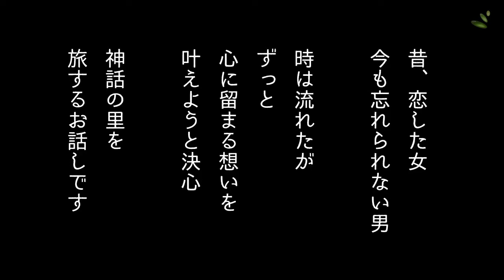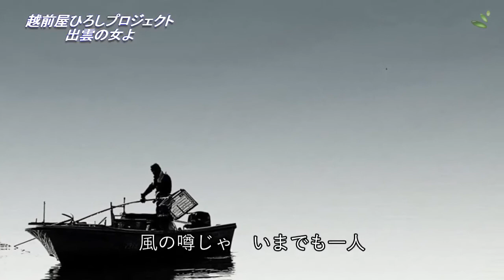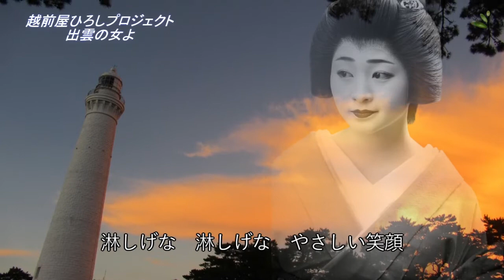「出雲の女よ」デジタル紙芝居カラオケ・・・越前屋ひろしプロジェクト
こころのリカバリーディスク・記憶のバックアップディスク
デジタル紙芝居カラオケ
演歌の世界を語りましょう！